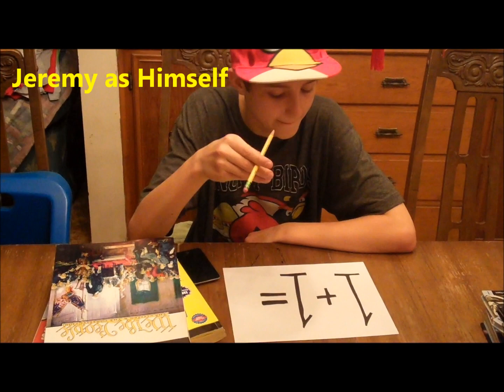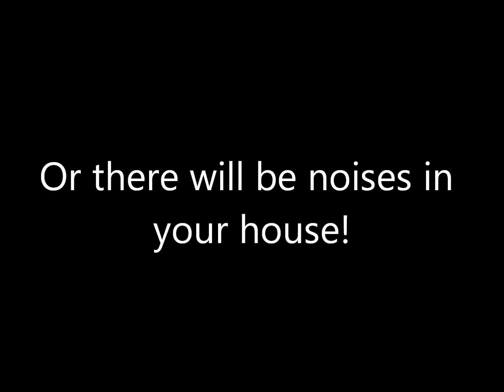Noises in our House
Jeremy hears noises all around his house and he gets kinda angry.